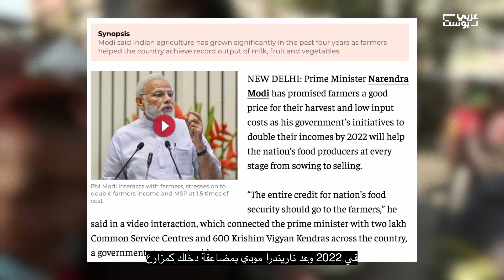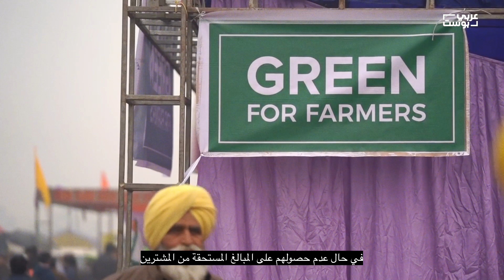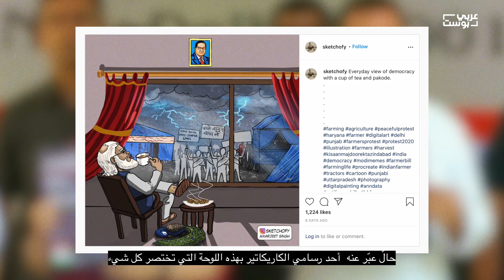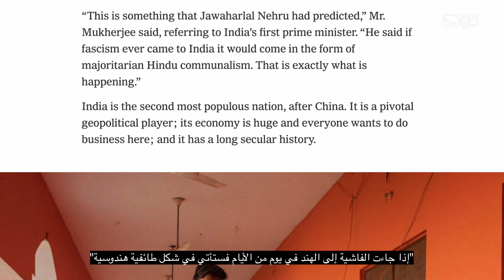المسلمون + المزارعون + آخرون.. كل هؤلاء غاضبون في عهد مودي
لما جاء رئيس الوزراء الهندي ناريندرا مودي إلى السلطة في عام 2014 وعد بـ"أيام مقبلة أفضل"
فهل كانت أفضل فعلاً؟